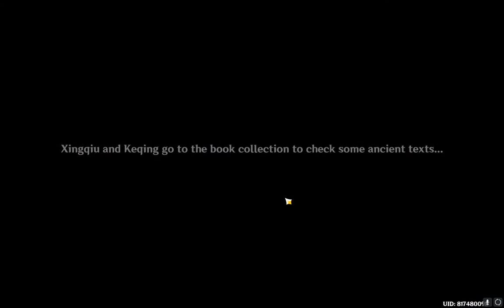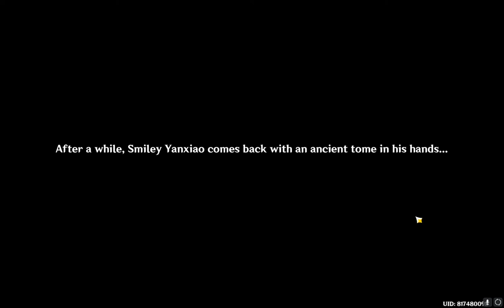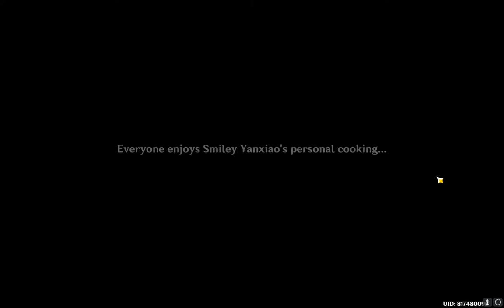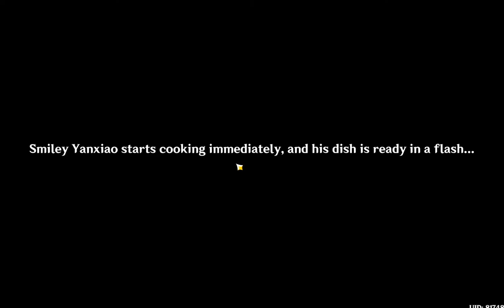[Late Post] Moon Chase Event Quest FULL VERSION | CN DUB EN SUB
Late post...
Forget about this video still not edited by me..
Here the Event Quest full version.

This is from Event Quest Moon Chase patch 2.1